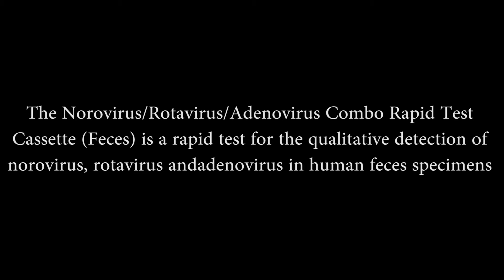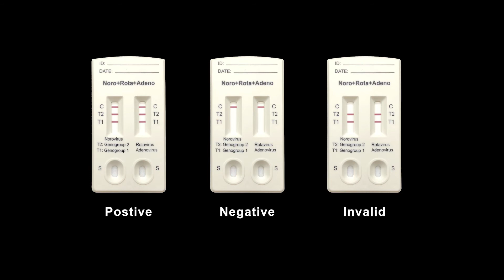Acro Biotech, Inc- Norovirus, Rotavirus, Adenovirus Combo Test Demo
This video is a demonstration of how to use our Norovirus, Rotavirus, and Adenovirus Combo Rapid Test designed to test fecal samples.